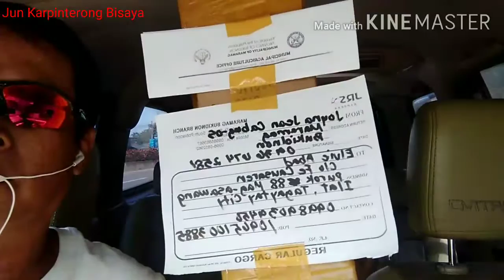Ride Maramag to Kiboriao Quezon Buk. Mangumpra mig Bulak.